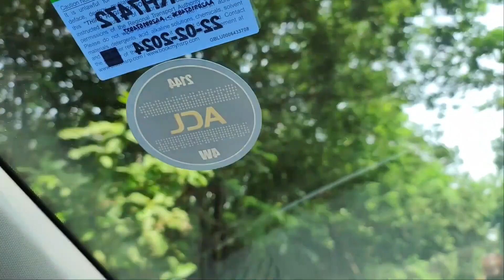Hyderabad to Bidar One day trip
Bidar is 110 Km from Hyderabad(Serilingampally). Average travel time is 2 hr Via NH65
- Bidar Fort
- Gurdwara Sri Nanak Jhira Sahib
It is famous for Bidri crafts (Bidriware)